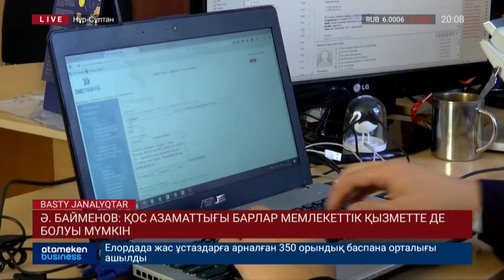Қос азаматтығы барлар мемлекеттік қызметте де болуы мүмкін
Ә. БАЙМЕНОВ: ҚОС АЗАМАТТЫҒЫ БАРЛАР МЕМЛЕКЕТТІК ҚЫЗМЕТТЕ ДЕ БОЛУЫ МҮМКІН

Қос азаматтығы барлар мемлекеттік қызметте де болуы мүмкін. Ұлттық қауіпсіздікке қайшы келер - бұл қауіпті Әлихан Байменов айтты. Ал оны бізде тексеріп жатқан ешкім жоқ. Бірден анықтау да мүмкін емес. Өйткені Қазақстанның бұл бағытта өзге елдермен байланысы бір жолға қойылмаған. Басқасы былай тұрсын, Еуразиялық экономикалық одаққа мүше жақын көршілерімен де дереу ақпарат алмасатындай жүйе жоқ. Тек сұрау салып, оның жауабын күтіп, мәселенің ақ-қарасын араға уақыт салып бірақ анықтайды. Ал қос азаматтық кімге тиімді және оның жазасы қандай? Тілшіміз Гүлжайна Өмірбек зерттеп көрді.